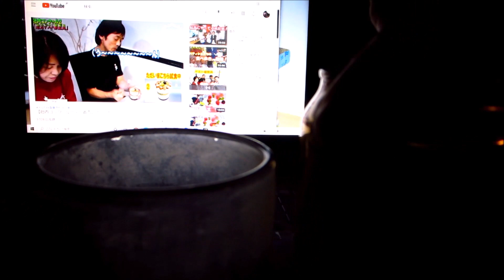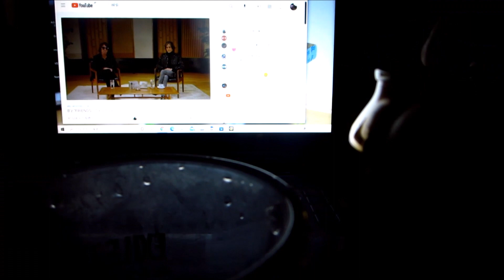お2人と2匹35年ローン生活★お菓子ばっか作ってます